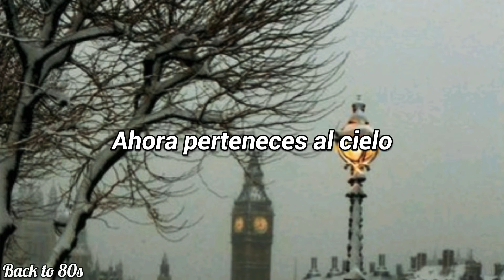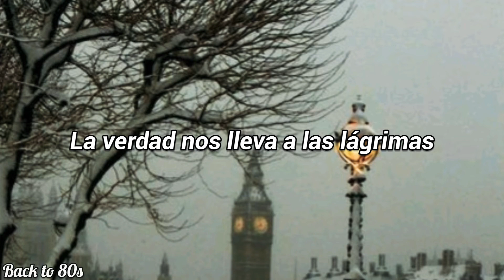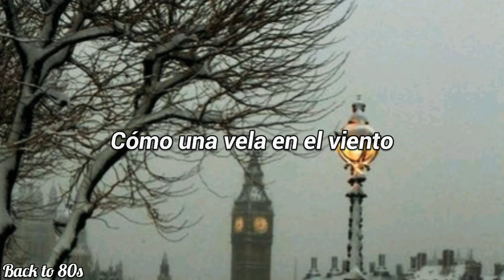Elton John - Candle in the Wind (subtitulado al español)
canción sugerida por: Carmen Olivares

letra de la canción:

Adiós rosa de inglaterra,

Ojalá crezcas siempre en nuestros corazones.

Fuiste la gracia que se colocó

Donde las vidas estaban destrozadas.

Hablaste con fuerza a nuestro país

Y le susurraste a aquellos que tenían dolor.

Ahora perteneces al cielo,

Y las estrellas deletrean tu nombre.

Y me parece que viviste tu vida

Como una vela en el viento.

Nunca perdía intensidad con el atardecer

Cuando la lluvia comenzaba.

Y tus pasos siempre seguirán aquí

A lo largo de las más verdes colinas de inglaterra.

Tu vela se apagó mucho antes

De lo que tu leyenda lo hará.

El encanto lo perdimos

Estos días vacíos, sin tu sonrisa.

Esta antorcha que siempre llevaremos

Para la niña dorada de nuestra nación.

Y aunque intentemos,

La verdad nos lleva a las lágrimas.

Todas nuestras palabras no logran expresar

La alegría que nos diste a través de los años.

 Si existe alguna falla de ortografía, perdón 😞